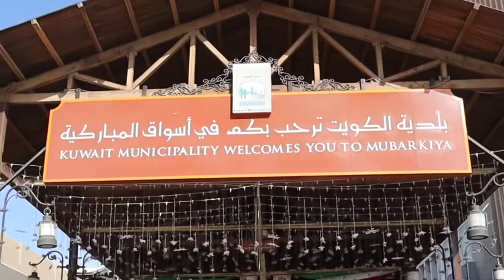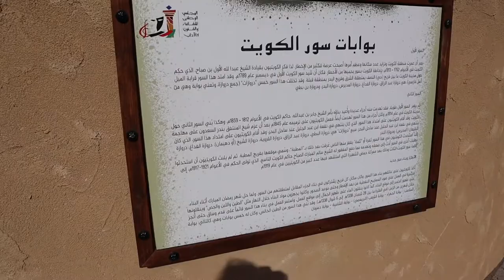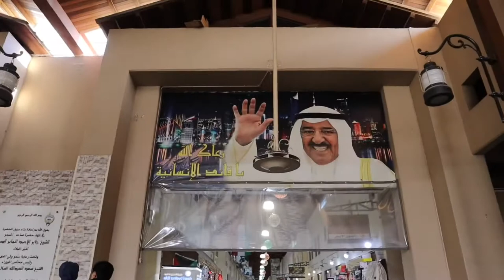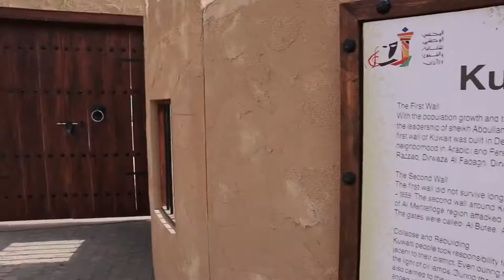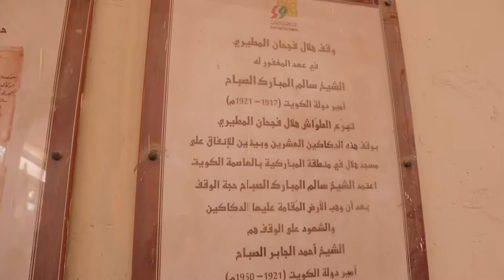Vlog #34|Oldest Market in Kuwait(Mubarkiya)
Gear used:
Canon EOSM50
iPhone7